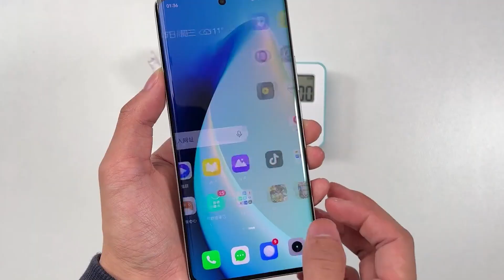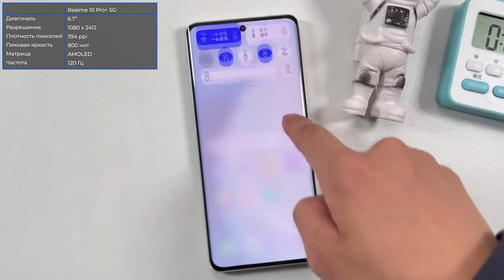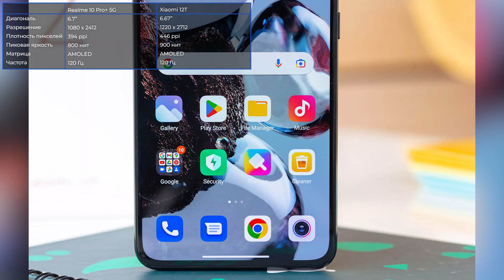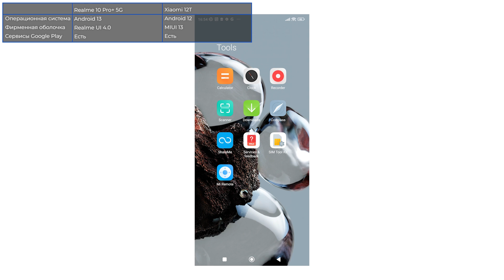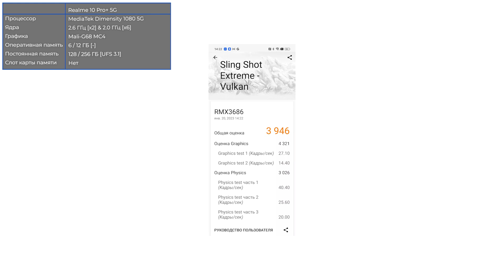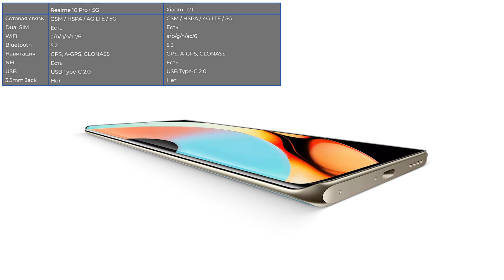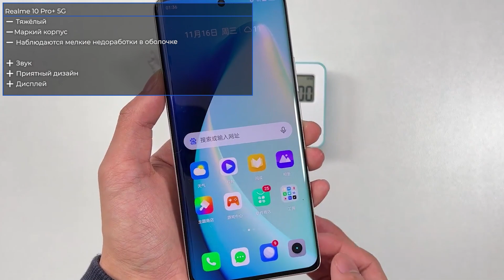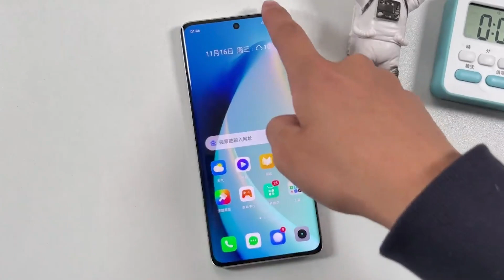Realme 10 Pro+ 5G vs Xiaomi 12T